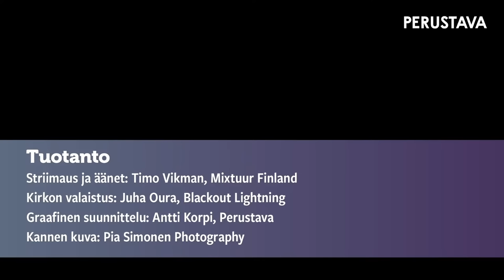Perustavan joulukonsertti 2021 | Ilona ja Joose Vähäsöyrinki, Vesa Kajava sekä Lapsikuoro Ilo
Perustavan joulukonsertti 2021 Orimattilan kivikirkossa oli odotettu, tunnelmallinen ja lämminhenkinen elämys. Samalla se oli yhtiömme tämän vuoden aineeton joululahja.

Joulukonsertin ohjelmisto koostuu baritoni Ilona ja Joose Vähäsöyringin, urkuri Vesa Kajavan sekä Lapsikuoro Ilon tunnetuimmista kappaleista. Mukana on myös muutamia yhteislauluja.

Sisällys
0:00 Aloitus
2:45 Ilmakuvaa Orimattilan kirkosta
7:40 Sylvian joululaulu,
Joose Vähäsöyrinki ja Vesa Kajava
12:00 Tervetuloa
, Mika Kemppainen, Perustava

13:35 Jarmo Keskevaari, Orimattilan kaupunki
19:45 Potpuri
, Lapsikuoro Ilo ja Vesa Kajava

20:35 Reippahasti käypi askeleet
22:45 Joulupuu on rakennettu

24:00 Kilisee kilisee kulkunen

26:52 Mökit nukkuu lumiset
, Joose ja Ilona Vähäsöyrinki

30:50 Joululaulu

35:35 Yhteislaulu
, Varpunen jouluaamuna
39:10 Finlandia uruilla
48:40 Orimattilan kirkko,
Annakaisa Rantala, kirkkoherra
56:00 Kristus poika Daavidin
58:35 Tyyni on ilta jääpuvussaan

1:02:49 Rauhan kellot,
1:06:30 Gabrielin viesti

1:10:45 Marian kehtolaulu Egyptissä,
1:14:50 Vaeltajan joulurukous

1:18:35 Oi jouluyö

1:22:50 Loppusanat
, Markku Nenonen, Perustava
1:29:15 Yhteislaulu
, Maa on niin kaunis

Kiitos kuluneesta vuodesta teille asiakkaat, kumppanit ja sidosryhmien edustajat sekä kaikki muut Perustavan ja hyvän joulumusiikin ystävät!

Toivottavasti nautit konsertista!

Joose Vähäsöyrinki

Oulunsalossa vuonna 1981 syntynyt baritoni Joose Vähäsöyrinki on suomalainen lied- ja oratoriolaulaja. Hänet tunnetaan monien virsi- ja joululevyjen solistina sekä konserttilaulajana.

Vähäsöyrinki aloitti alakouluikäisenä huilun soitolla ja lauluopinnot hän aloitti Oulun konservatoriossa vuonna 2000, jatkoi Kuopiossa Sibelius-Akatemian kirkko- musiikkipuolella ja vuonna 2010 hän suoritti laulun A-tutkinnon laulumusiikin osastolla Helsingissä. Lisäksi hän on opiskellut Salzburgin Mozarteumissa opettajinaan professorit Wolfgang Holzmair ja Kjel- laug Tesaker. Mestarikursseilla häntä ovat opettaneet Angelica Kirchschlager, Jorma Hynninen, Petteri Salomaa ja John Thomasson. Vuonna 2006 Kangasniemen laulukilpailussa Vähäsöyrinki saavutti jaetun toisen sijan. Kilpailussa ei jaettu ensimmäistä palkintoa.

Vuonna 2019 Vähäsöyrinki sai valmiiksi yhdessä pianistivaimonsa, Ilona Vähäsöyringin kanssa rakennuttamansa Lauluhuoneen. Sieltä he ovat lähettäneet lukuisia livestream-konsertteja. Joose Vähäsöyrinki on myös akustisia pianoja ja flyygeleitä kunnostavan ja myyvän Laatusoitin Oy:n toimitusjohtaja.

Vesa Kajava

Urkuri Vesa Kajava (s. 1984) valmistui musiikin maisteriksi Sibelius-Akatemian Kuopion osastosta tammikuussa 2009. Urkujensoiton A-tutkinnon hän soitti joulukuussa 2008 Jaana Ikosen johdolla.

Urkuimprovisointia Kajava on opiskellut Lauri-Kalle Kallungin ja Mikko Korhosen johdolla.  Parhaillaan Kajava työskentelee Siilinjärven seurakunnan johtavana kanttorina sekä toimii Sibelius-Akatemian Kuopion osaston tuntiopettajana opetusaloinaan urkujensoitto ja urkuimprovisointi.

Lapsikuoro Ilo

Lapsikuoro Ilo (perustettu vuoden 2018 lopulla) koostuu 35:stä 9–15-vuotiaasta lapsesta, jotka rakastavat laulaa yhdessä. Kuoro harjoittelee viikottain Nurmijärven Rajamäellä.

Kuoroa johtaa musiikin maisteri, musiikkipedagogi ja pianisti Ilona Vähäsöyrinki.

Pianon ammattiopinnoissa Ilonan opettajana toimi Jaakko Untamala. Lisäksi mestarikursseilla häntä ovat opettaneet mm. Erik T. Tawastjerna ja Olli Mustonen. Lied- musiikissa Vähäsöyrinkiä ovat opastaneet Irina Zahharenkova, Heikki Pellinen, Ilmo Ranta, Ilkka Paananen ja Marita Viitasalo.

Vuosina 2012–2015 Vähäsöyrinki toimi Kuopion konservatoriossa pianonsoiton tuntiopettajana ja viransijaisena.

Nykyään Ilona Vähäsöyrinki toimii musiikkialan yrittäjänä ja työskentelee pääasiassa seuraavien asioiden parissa: Lauluhuone.fi -konserttitoiminta, Nettipianokoulu Ilo, pianonsoiton lähiopetus ja Lapsikuoro Ilo. Muusikkopariskunta Ilona ja Joose Vähäsöyrinki konsertoivat usein yhdessä julkisissa konserteissa sekä yksityisissä tilaisuuksissa.

Perustava on luotettava pohja- ja perustusurakoitsija. Palveluihimme kuuluvat perustukset pien- ja kerrostaloihin, hoivarakennuksiin sekä eri kokoisiin toimitiloihin. Etelä-Suomen alueella toteutamme myös maatyöt osana perustustoimitusta.

Striimaus ja äänet: Timo Vikman, Mixtuur Finland
Kirkon valaistus: Juha Oura, Blackout Lightning
Graafinen suunnittelu: Antti Korpi, Perustava
Orimattilan kirkon talvikuva: Pia Simonen Photography